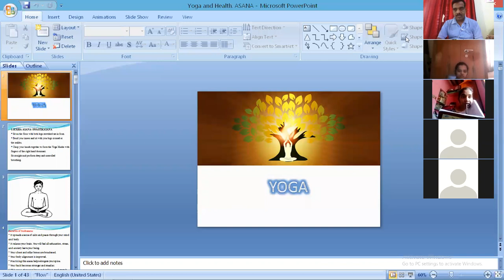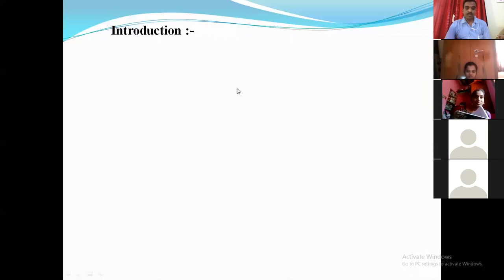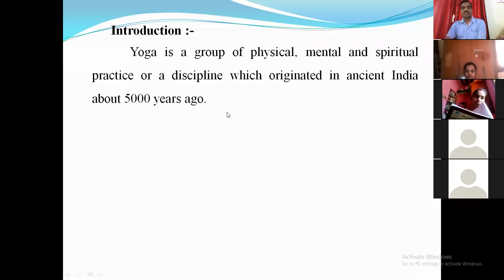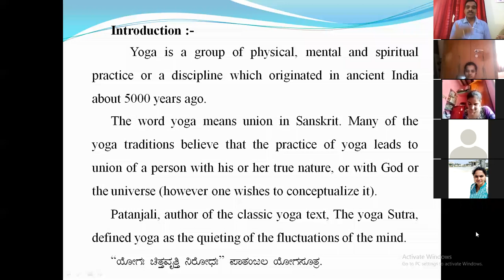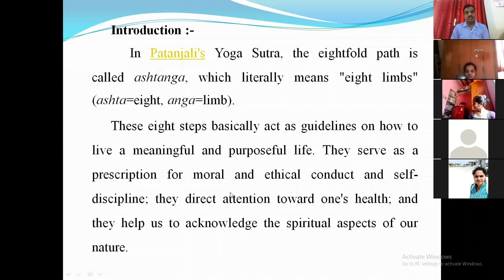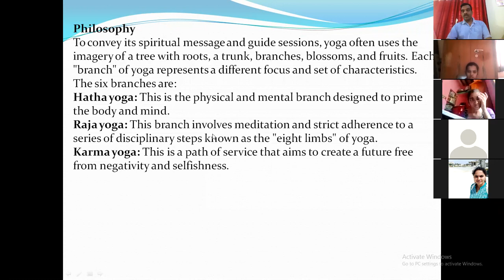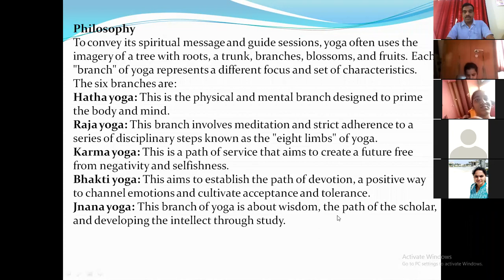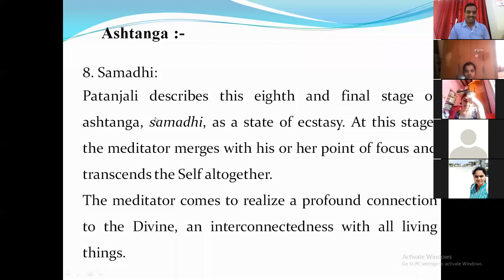2nd SEMESTER USPY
DISCUSSION ON MEANING OF YOGA